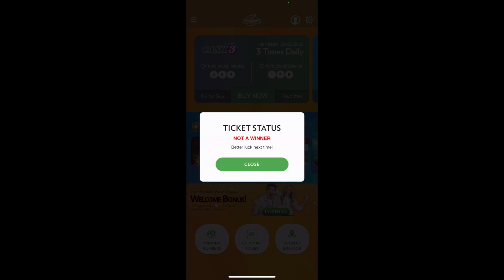LUCKY MONEY MARATHON 65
ON MY ROAD TO THE RICHES EVERYTHING IS VERY MUCH POSSIBLE. I DON'T BELIEVE I KNOW I HAVE WON BIG MONEY...TIME WILL SOON CATCH UP TO MY REALITY BECAUSE IT IS ALREADY MANIFESTED. I AM THE GIF.